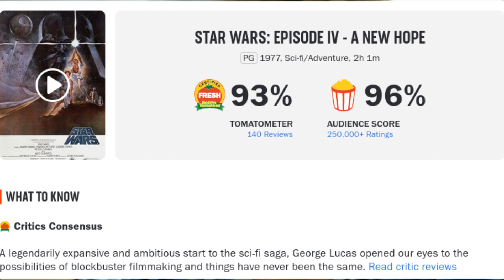Why Star Wars is Revolutionary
Submitted for a media SAC, I was given the excuse to talk about "Star Wars: A New Hope," and its contexts, codes, conventions, style, representation and more.

Written, Produced, and Edited by Matt Fellows

Star Wars Viewers and Disco Dancers are Matt and Jai Fellows
Disco DJ is Dylan Kirby